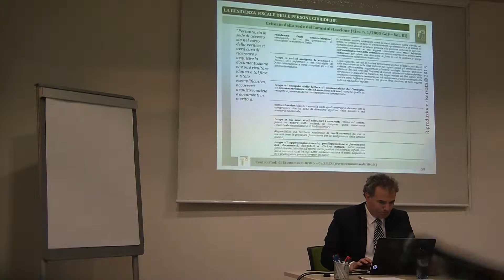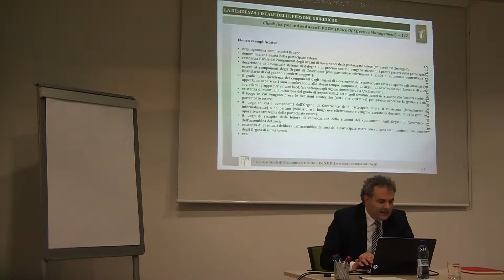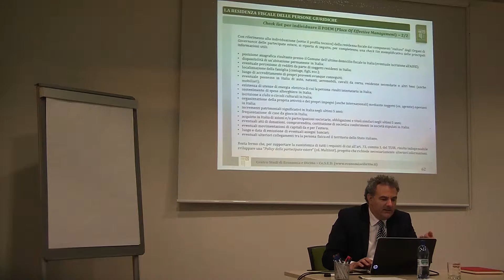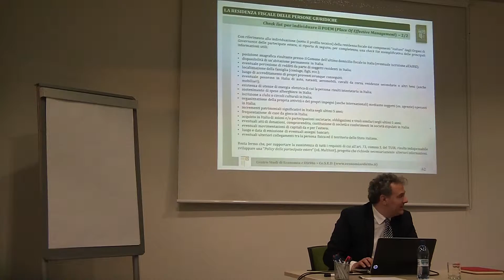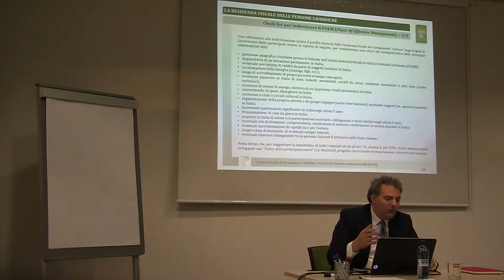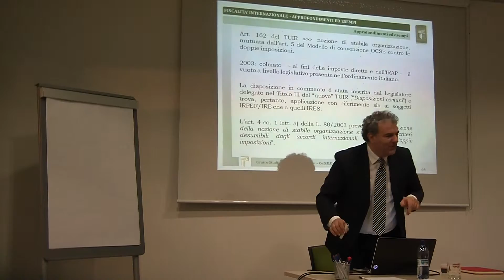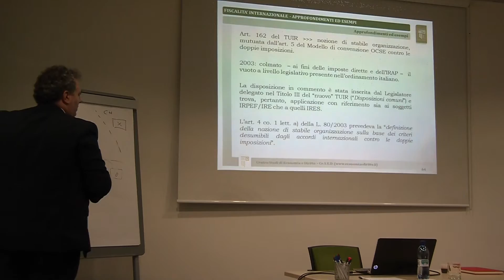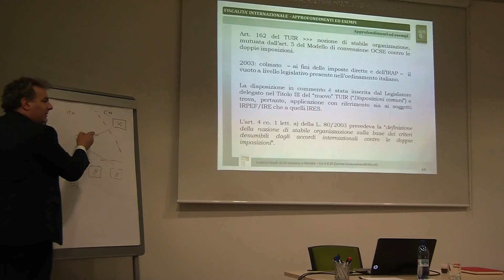TAX LAB 2015 - Modulo II - Parte 2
Centro Studi di Economia e Diritto - Ce.S.E.D.
Corsi, seminari, convegni, laboratori, workshop e incontri in materia economico-giuridica e tributaria.